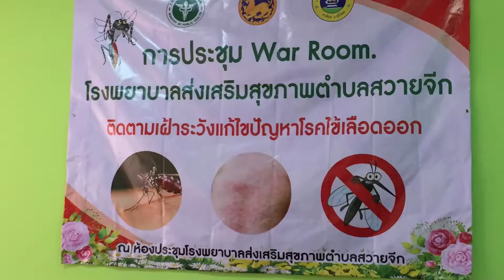ผู้นำ ต.สวายจีกเปิด war room ถกแก้ไขปัญหาไข้เลือดออก หลังพบผู้ป่วย 11 ราย (10 พ.ค.2562)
10/05/2562:09.00น. นายสุเทพ พันธุระ ผช.สสอ.เมืองบุรีรัมย์ เป็นประธานในการประชุม war Room เพื่อป้องกันและแก้ไขปัญหาโรคไข้เลือดออกในพื้นที่ตำบลสวายจีก ณ ห้องประชุม รพ.สต.สวายจีก หลังพบผู้ป่วยแล้ว 11 ราย โดยมีนายสมอินทร์ กระเชิญรัมย์ กำนันตำบลสวายจีก ผู้ใหญ่บ้านทุกหมู่บ้าน ประธาน อสม.ทุกหมู่ จนท.อบต.สวายจีก ผอ.โรงเรียน ในพื้นที่ตำบลสวายจีก เข้าร่วมประชุม มีมติจัดกิจกรรมรณรงค์ทั้งตำบลในวันที่ 24 พฤษภาคม 2562 ณ โรงเรียนบ้านสวายจีก เพื่อป้องกันการระบาดในช่วงฤดูฝนนี้